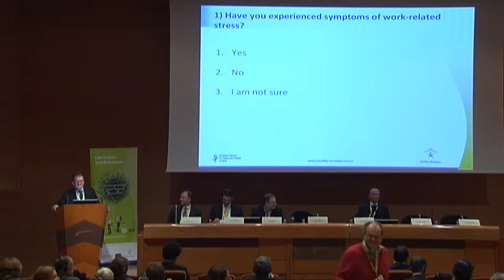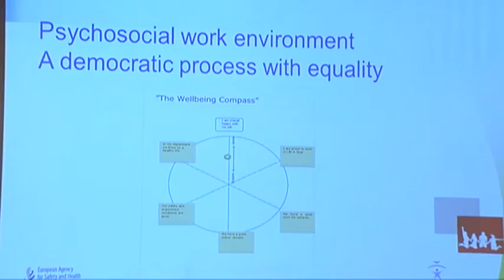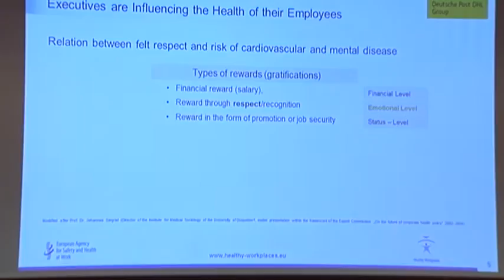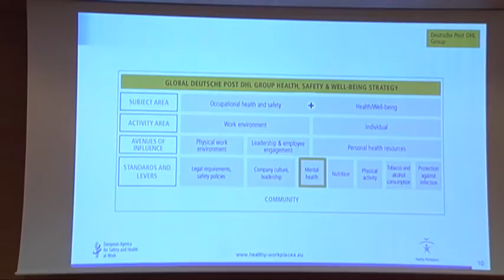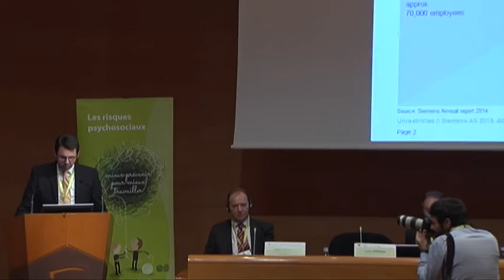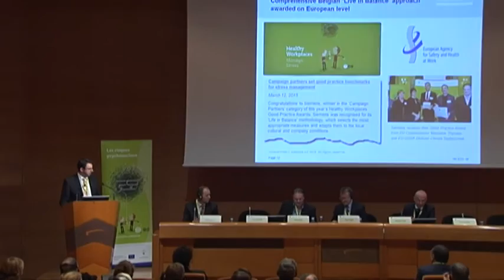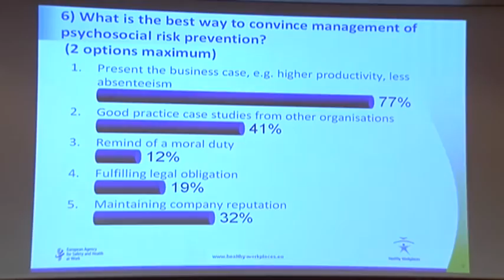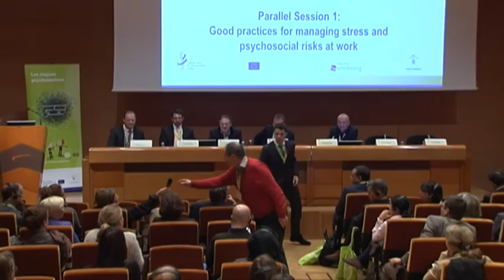Healthy Workplaces Summit 2015 - Parallel session 1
Session 1: Good practices for managing stress and psychosocial risks at work

Chair: Peter Kelly, The Health and Safety Executive (HSE), Chair of the Healthy Workplaces Good Practice Awards
- Duša Lindtner and Matej Eigner, Zavarovalnica Triglav, d.d. (Slovenia)
- Keld Thornæs, Lån & Spar Bank (Denmark)
- Lars Hoffmann and Yvan Bové, Siemens AG (Germany & Belgium)
- Andreas Tautz, Deutsche Post DHL Group (Germany)